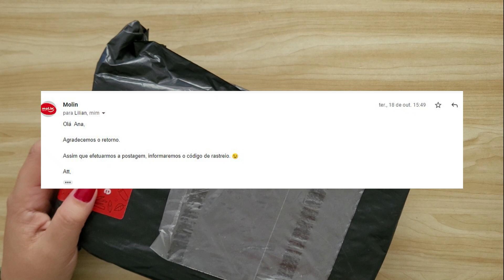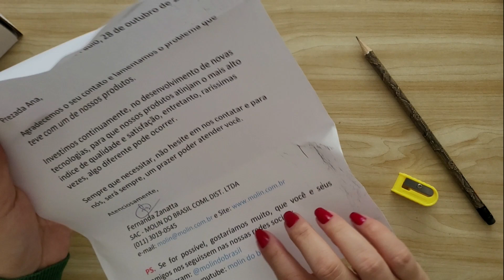MINHA EXPERIÊNCIA com o SAC da Molin